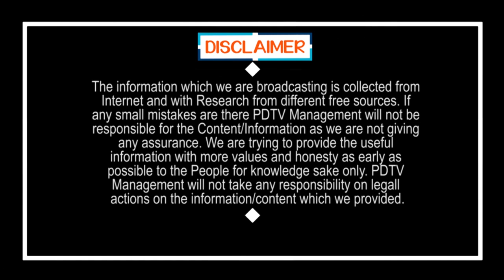Gurumurthy Comments on TDP | టీడీపీకి పనులు పూర్తి చేసే దమ్ము లేదు..| Chandrababu Naidu